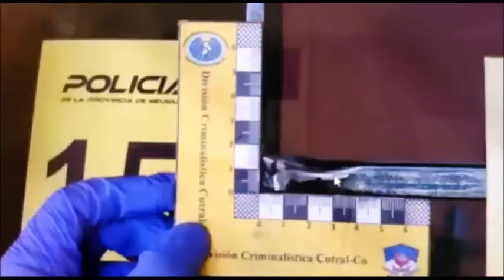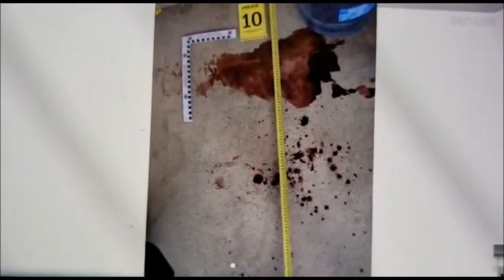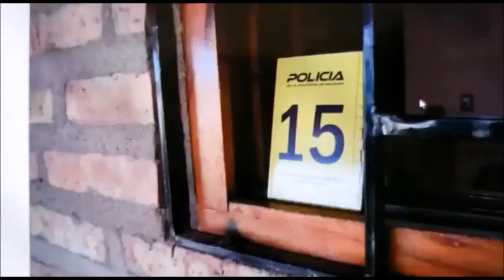La Voz TV - Testimonio de Perito